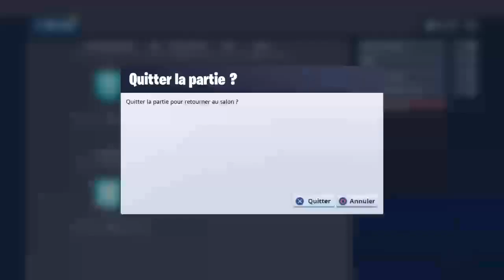Game Abbo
Yo tout le monde bienvenue sur ma chaîne YouTube dans mes vidéo je fais des vidéo que tu fort'ite ou un peut de vidéo avec mon téléphone si vous voulez plus de vidéo bas n'essayer pas à mettre un gros pouce bleu et liker ma chaîne et vraiment oublié pas de commenter si vous voulez que je fais que dès boutique alors n'essaye pas à mettre un pouce bleu et miner la chaîne si tu veux me suivre sur les réseaux sociaux alors va faire un tout un peut-il peut ok bon moi je vous dis a très bientôt pour une nouvelle vidéo piss !!!

Si tu veux me suivre je vous donne mes nom

PlaySation A54abdelkader09
Facebook et messenger kader drissi